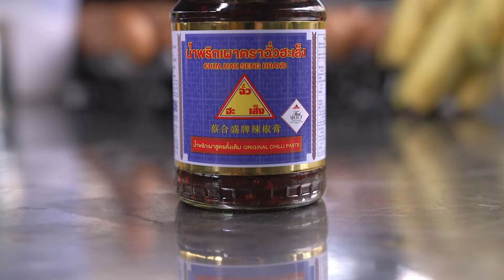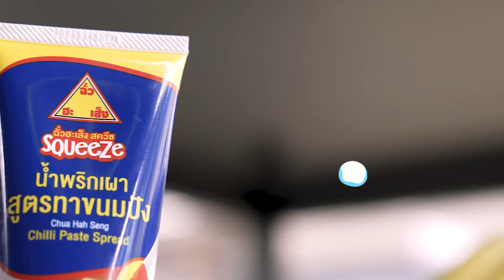ทำโรตีฉบับคาวหวาน By ฉั่วฮะเส็ง